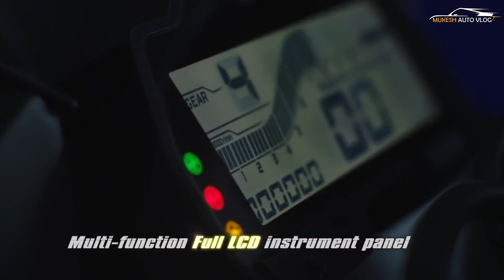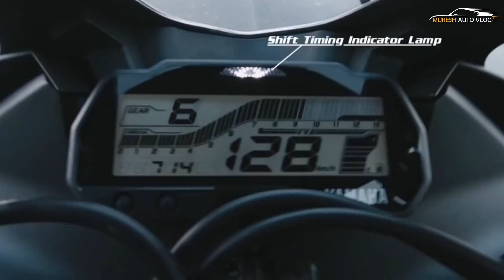Yamaha YZF-R15S V3 Matte Black Colour Launched - First Look | Priced 1.61 Lakhs | All Spec, Features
OFFCIAL WEBSITE AND PRODUCT DETAILS AND BOOKING :

Yamaha announced an update to the Yamaha YZF-R15S V3 in India and introduced a new ‘Matte Black' colour to its unibody seat variant at Rs. 1,60,900 (ex-showroom, India). The new paint scheme is in addition to the already available Racing Blue colour on the Yamaha R15 S. According to Yamaha, the new colour was selected after carrying out market research to register feedback of all young and new customers. The Yamaha YZF-R15S V3 in Racing Blue colour is priced at Rs. 1,57,600 (ex-showroom, India). The Yamaha YZF-R15S V3.0 is powered by a 155 cc, 4-stroke, liquid-cooled, SOHC, 4-valve engine developing maximum power output of 18.34 bhp @10,000 rpm, and torque output of 14.1 Nm @8,500 rpm. The fuel-injected motor also comes with Variable Valve Actuation (VVA) and is mated to a 6-speed gearbox. Except for the new single-piece seat, visually the Yamaha R15S V3.0 remains identical to the regular version 3.0 model. The bike also continues to come with the fully digital Multi-Function LCD instrument cluster with gear shift indicator, twin LED headlamps, LED taillamp, and Deltabox frame, aluminum swingarm, and side stand with engine cut-off switch.